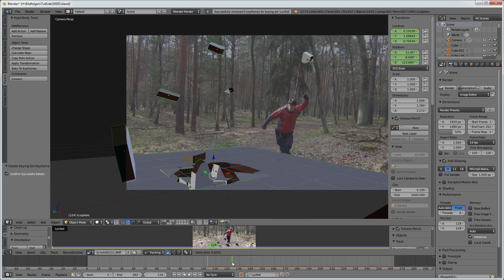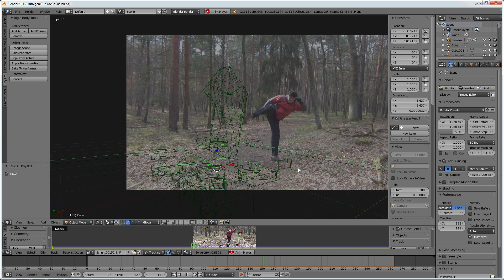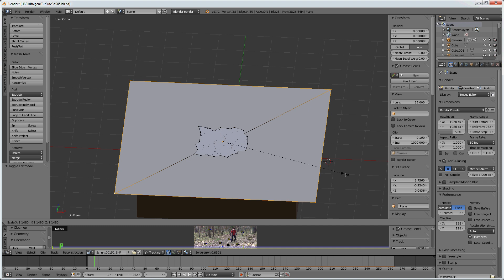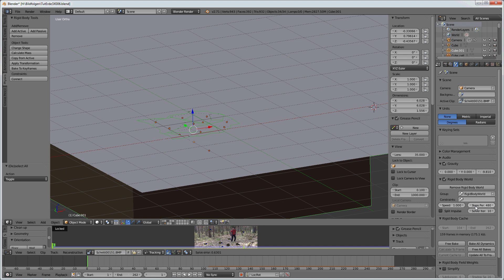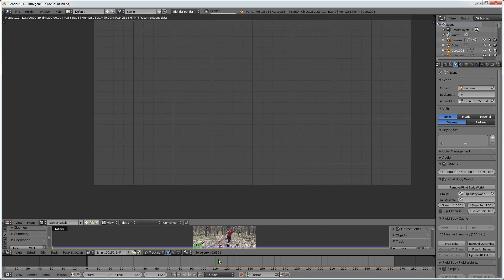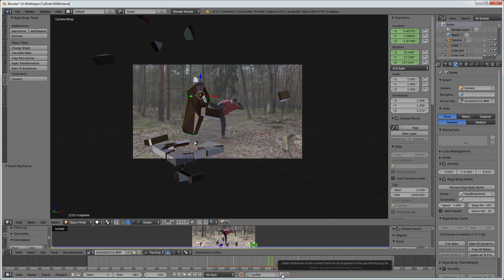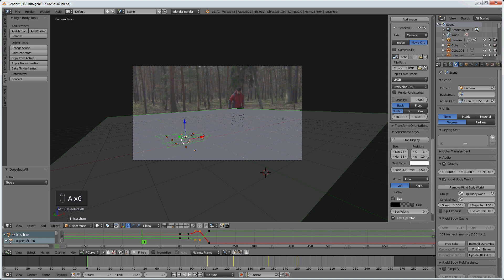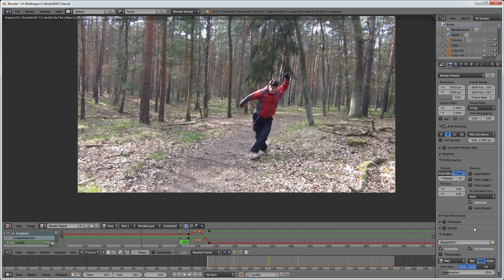Earthbending in Blender Tutorial (Ger) (4/4)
Vierter und letzter Teil meines Earthbending Tutorials.
Sprungmarken kommen noch.